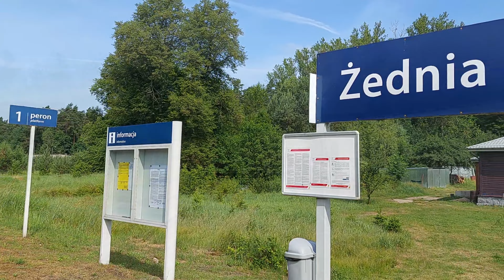Żednia,poziomki ,spotkanie z zaskrońcem i ruiny dworu w Lewickie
35 km po szrucie ,poziomki ,jagody ,zaskroniec ,przygoda :)